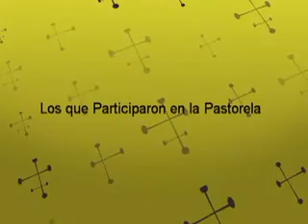PASTORELA 2012-2013 PARTE 2